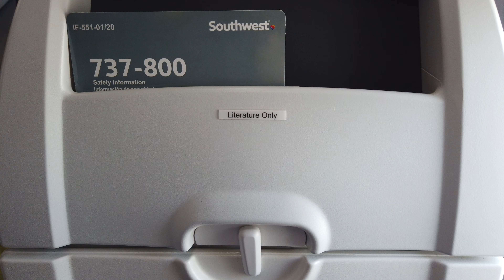🛫 Full flight plane ride from takeoff through landing, BWI to ORF, June 2022 [4K]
Buckle your seat belts! ✈ Boeing plane 737-800 on this commercial Southwest flight is taking off from Baltimore/Washington International Thurgood Marshall Airport (BWI) and flying to Norfolk International Airport (ORF). Enjoy this continuous flight recorded without any cuts or edits on a clear Spring day. Filmed in June 2022 in 4k.
00:00 🔊 Announcements
00:15 Preparing to taxi
02:42 Taxiing
07:00 Takeoff & Ascent
11:58 🔊 10k feet (OK to use cell phones, please keep seatbelts on, water service)
17:13 Turning
17:50 Flying straight
22:05 Turning
22:59 Flying straight
26:28 Turning
27:18 Flying straight
27:47 🔊 Clearance to land (seatbelts on, seats upright, stow tray tables)
28:32 Flying straight
31:20 Turning
31:54 Flying straight
33:49 Turning
34:12 Descent
35:37 Touchdown
36:18 🔊 Welcome to Norfolk
36:52 Taxiing
39:09 Arrival to gate & Seatbelts unbuckling